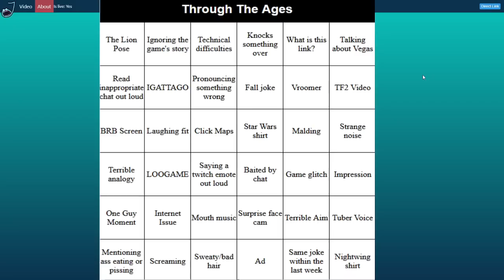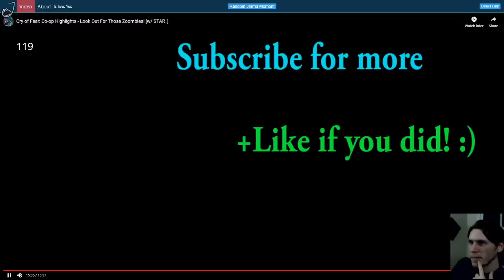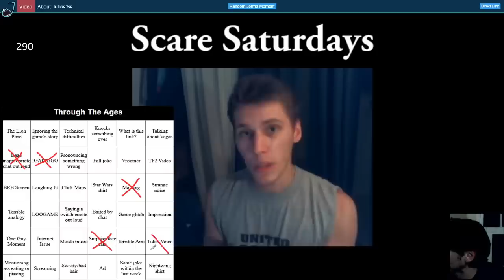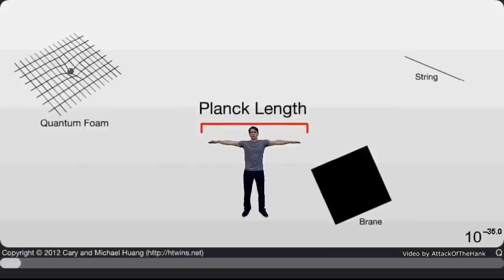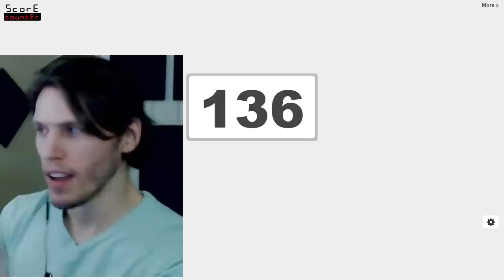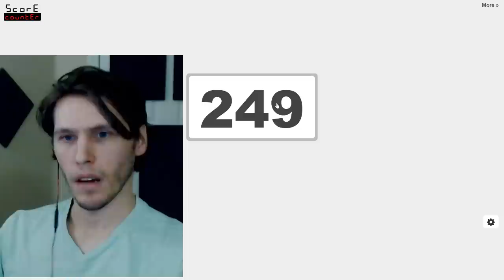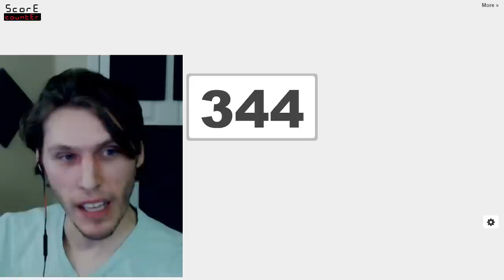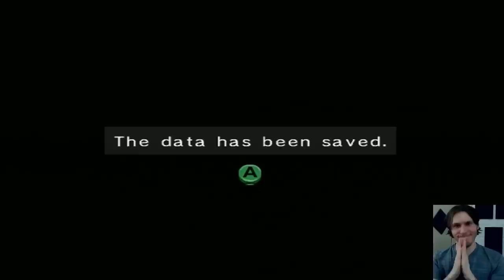Best of Jerma - March 2020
New Fortnite trailer REACTION!